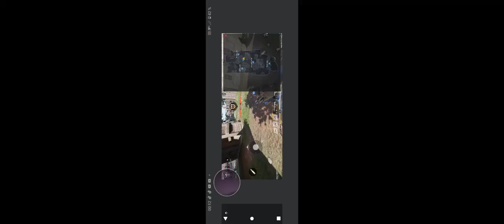hovek sawmill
CoD mobile